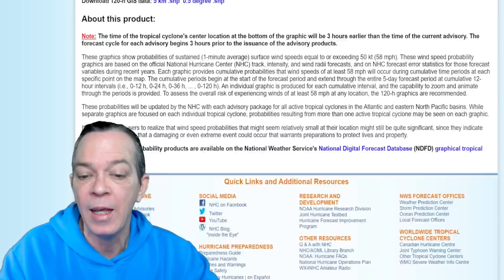Huge Storm Threat Growing Stronger! Latest Tropical Update - The WeatherMan Plus